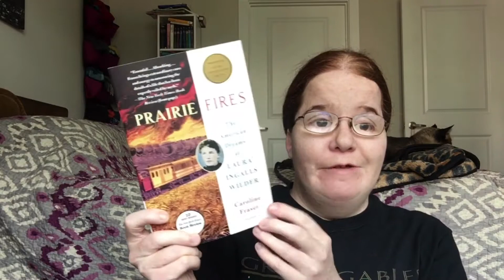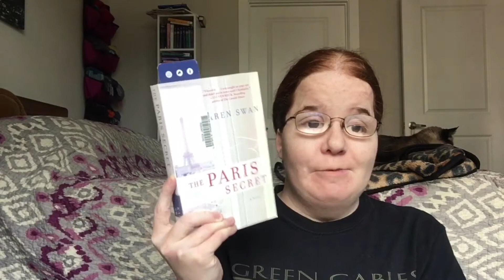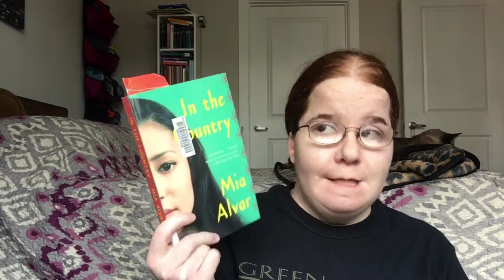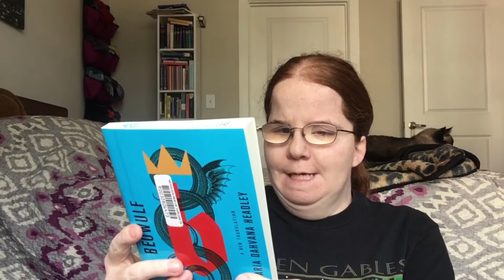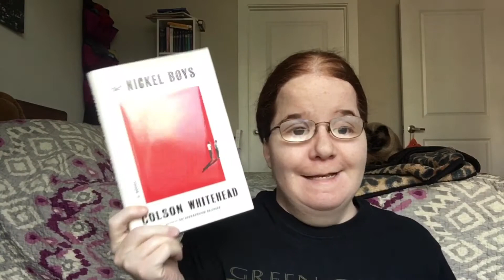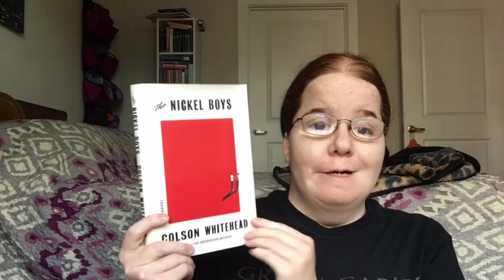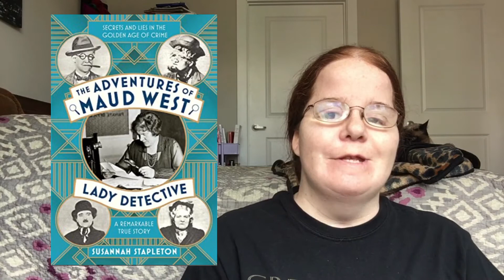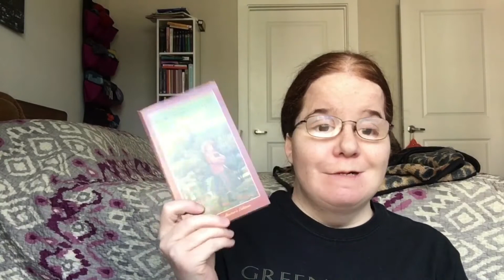February 2021 TBR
Please send an email to and ask them to republish all of the Little House Martha, Charlotte, Caroline and Rose books, at least in ebook form.

EDIT: I refer to the LittleHouseReadathon as laurathon in this video. That was my mistake—Laurathon was LHR’s first name and that’s how I always think of it. Thanks to Elizabeth for reminding me of the change. I will try to get in the habit of using LHR instead!

Books Mentioned:

The Paris Secret by Karen Swan
Prairie Fires: The American Dreams of Laura Ingalls Wilder by Caroline Fraser
Anne of Windy Poplars (Anne of Green Gables #4) by L.M. Montgomery
In the Country by Mia Alvar
Beowulf: A New Translation by Maria Dahvana Headley
Mount Vernon Love Story: A Novel of George and Martha Washington by Mary Higgins Clark
The Adventures of Maud West, Lady Detective: Secrets and Lies in the Golden Age of Crime by Susannah Stapleton